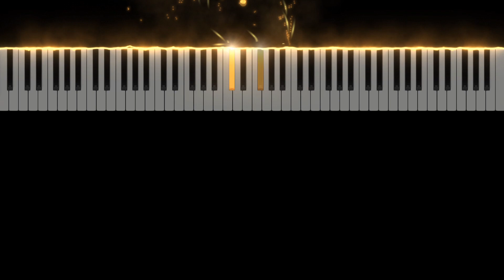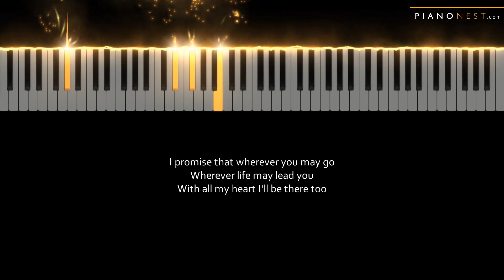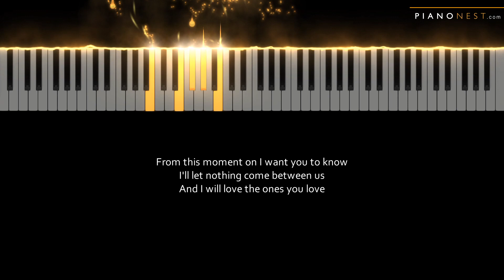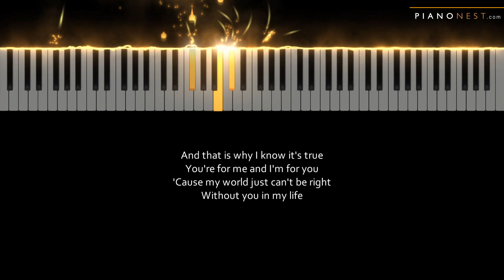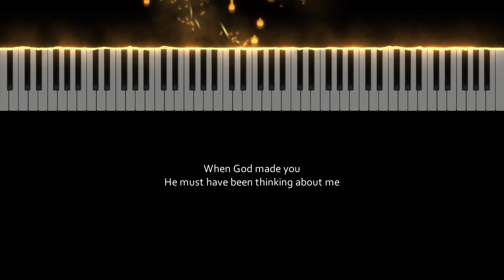When God Made You - LOWER Key (Piano Karaoke Instrumental)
Newsong & Natalie Grant - When God Made You - LOWER Key (Piano Karaoke Instrumental)